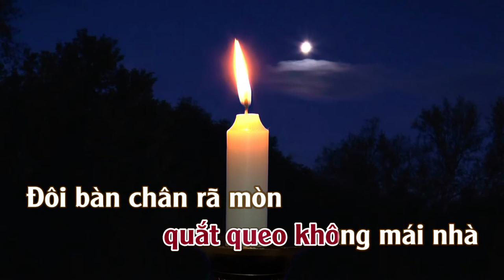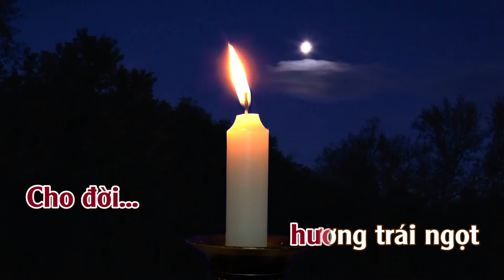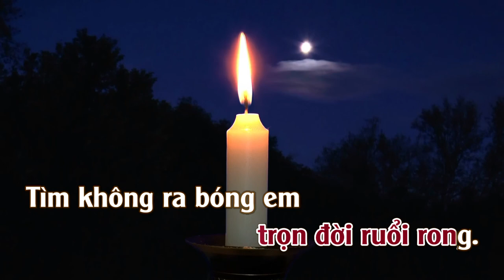Tìm Bóng | Karaoke | Tone | Nữ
Tìm Bóng
Tác giả: Lã Văn Cường